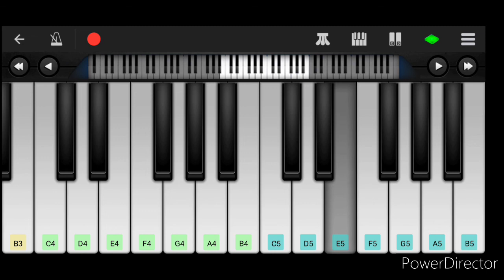Vachinde Song From Fidaa Movie Piano Cover by Umar Jany | Shakthikanth Karthick, Varun, Sai Pallavi